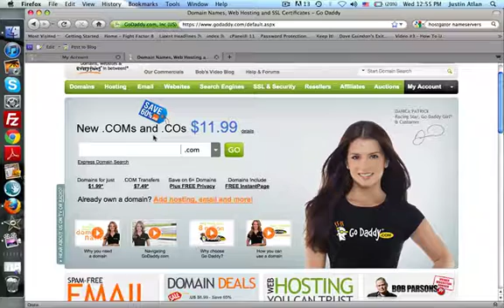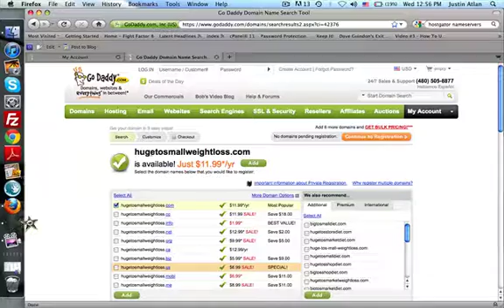How to set up godaddy domain | website tutorial video #1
Best Host? How to purchase and set up a godaddy domain. Watch this tutorial and video for everything you need to know about purchasing and setting up a godaddy domain. After watching this tutorial, access all the free training tutorials You will learn how to set up a website and more!